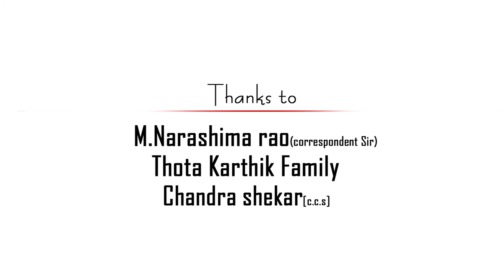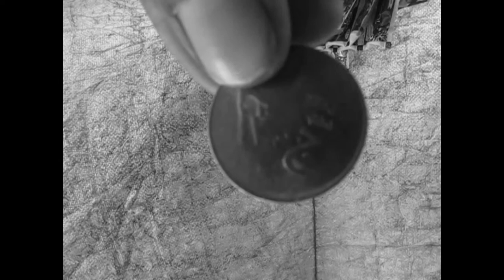2B - a KS Gopinath film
Republic day special film - Directed By K.S.Gopi nadh

Producer by Siva Sai. perugu
Edited by Madhu.karlapudi

the film is about how a poorboy showd his love on his country..on the occation of republic day :)